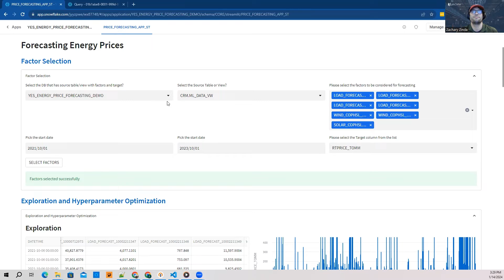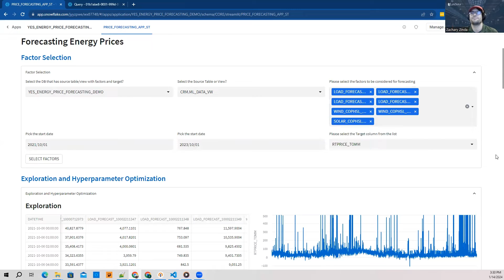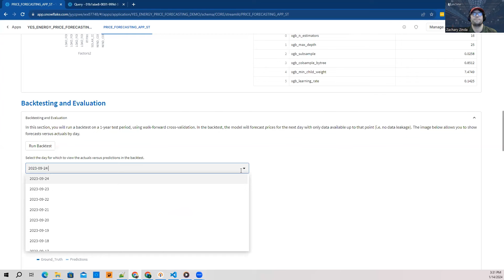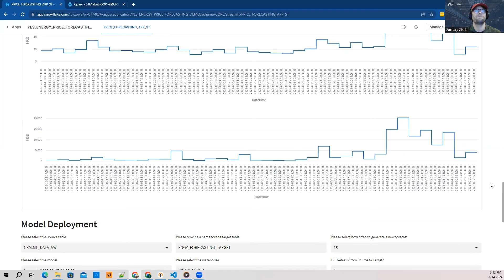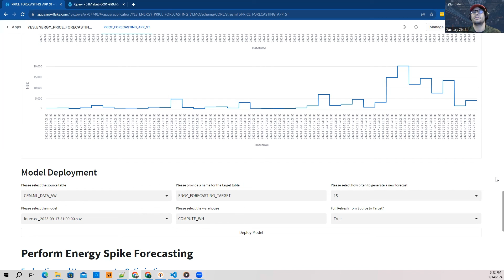Using Streamlit as a Forecasting Front End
In this video, Sr. Data Scientist Zac Zinda walks through how a Streamlit Front End could be used to enable analysts to create and deploy their own machine learning models.